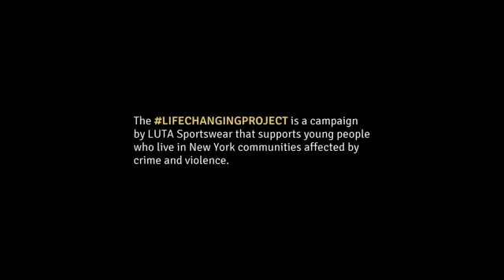Life Changing Project: Mary Mitchell Centre, Bronx, New York